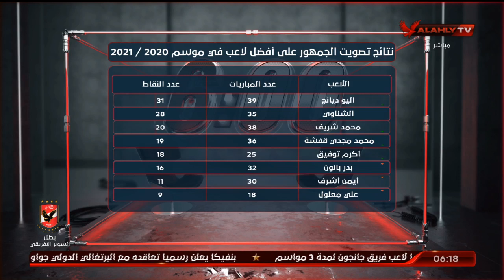أحمد سمير يستعرض أختيارات الجمهور لأفضل ثلاث لاعبين من الأهلي في مباراتي سموحة والمقاولون